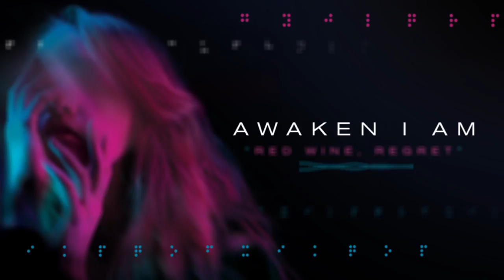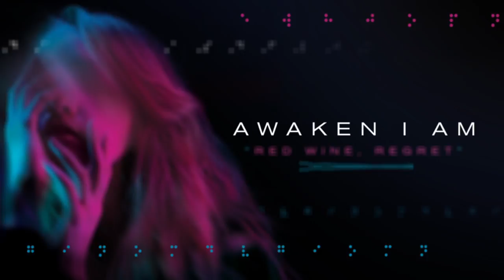Awaken I Am - Red Wine, Regret (Audio)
Awaken I Am “Red Wine, Regret” is from the album Blind Love, available now..

LYRICS:

Verse  1
Our mistakes can easily tear us apart
But it's how we learn it stops the burn
I can't fake, fake, fake that it's ok
And I turn my back on everything I had believed in
Now I'm here starting over again

Chorus
You've got me so conflicted
I know it's crowded on your bed
Dry mouth, red wine, late night regret
We've been here so many times
I know I said I'd quit but I lied
If only I knew then what I know right now

Verse 2
If only I knew then what I know now
I could face, face, face all of my fears
I changed faith lost hope
I've forgotten my home
One more dance who would have guessed
I would lose the best intentions

Bridge
(I know I've said it before)
Two more drinks and I'll be fine
Coz I don't want to sleep alone tonight